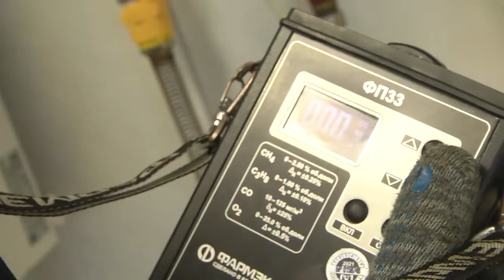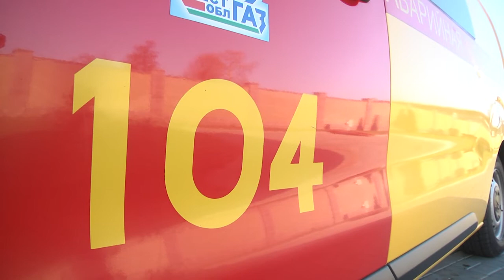2021-11-30 г. Брест. советы специалистов «Госэнергогазнадзора». Новости на Буг-ТВ.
Что нужно знать, чтобы не допустить трагедии - советы специалистов «Госэнергогазнадзора».
Ноябрь всё чаще и все больше напоминает нам о том, что не за горами зима. Прохладный воздух вынуждает хозяев домовладений и обслуживающие организации активнее подавать тепло в жилой сектор. И если с теплоисточниками всё в порядке, то переживать не за что. А вот когда какие-то конструктивные элементы теплосистемы и газоподачи не функционируют надлежащим образом, хозяевам стоит серьезно задуматься и провести профилактические работы. К этому специалисты «Госэнергогазнадзора» призывают людей, особенно с наступлением холодного периода. Что нужно знать, чтобы не допустить трагедии – компетентный ответ от специалистов в нашем сюжете.